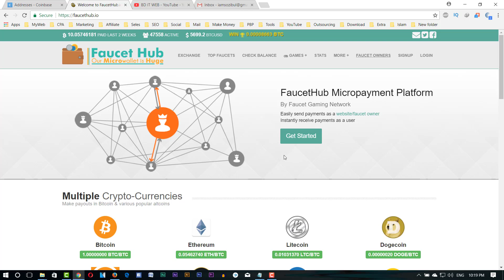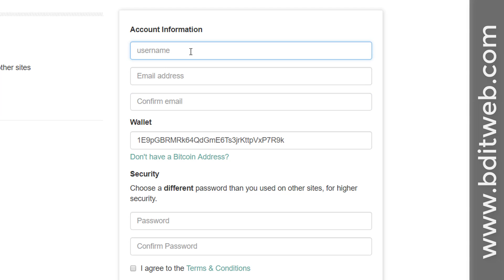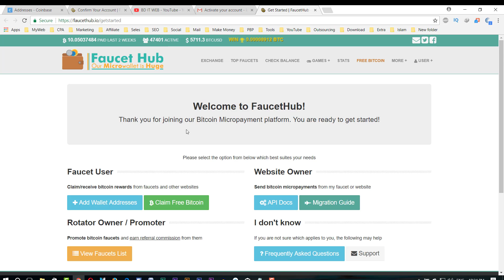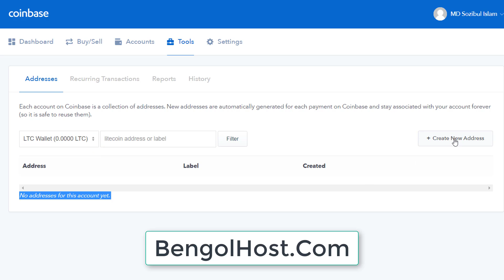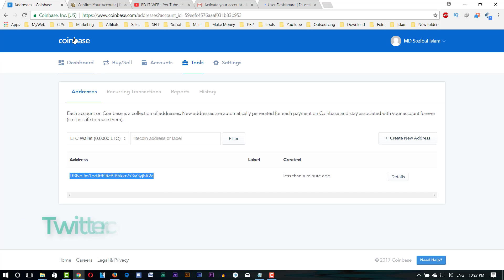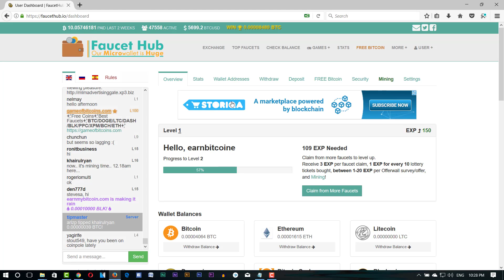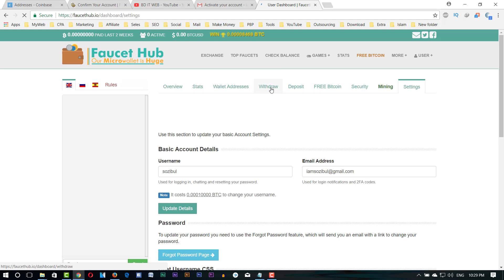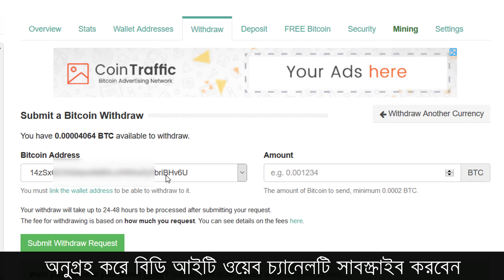How to Create FaucetHub Account Bangla Tutorial Bitcoin, Litecoin, Dogecoin, Ethereum Wallet Account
This Video I will show you How to Create FaucetHub Account Bangla Tutorial Bitcoin, Litecoin, Dogecoin, Ethereum, Blackcoin, Peercoin, Primecoin, Dash, Bitcoin Cash Wallet Account.

* Faucethub is Now Closed *

How To Created Faucethub Account
How to withdraw Bitcoin or Saotshi from Faucet Hub to Wallet
How To Earn Money On Faucethub
How To Open an Account in Faucethub for Bitcoin Earning
How To Creat FaucetHub Account In Bangla
Transfer FaucetHub to Coinbase
Create Account in FAUCETHUB Free
How to Create and Use Faucet Hub